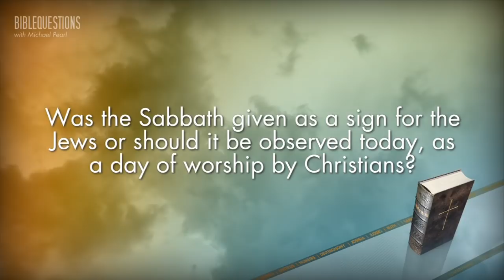Should Christians observe the Sabbath? Bible Questions with Michael Pearl - Episode 085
This Weeks Bible Question: Was the Sabbath given as a sign for the Jews or should it be observed today, as a day of worship by Christians? Bible Questions with Michael Pearl. A weekly show that answers all questions about the bible - but don't come looking for his opinion - because only the Word of God will suffice. Taking away the mysticism of what the Bible says we present to you some questions most every American Christian has - along with stranger topics like angels, wizards, giants, and creation.